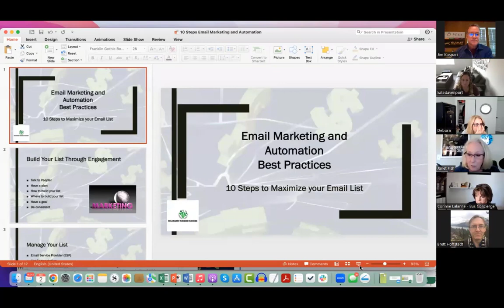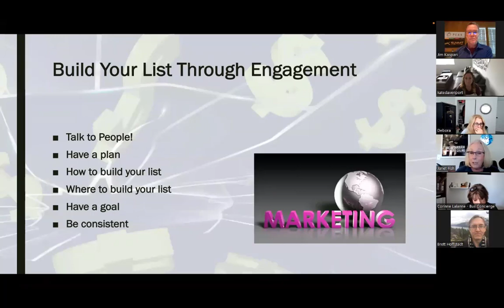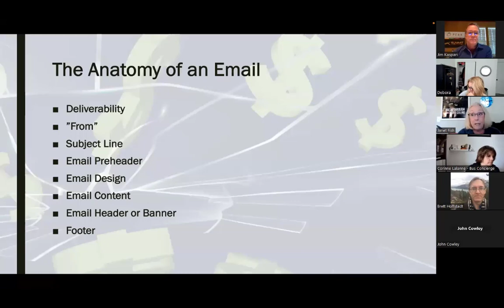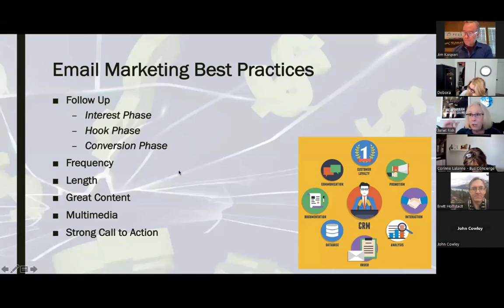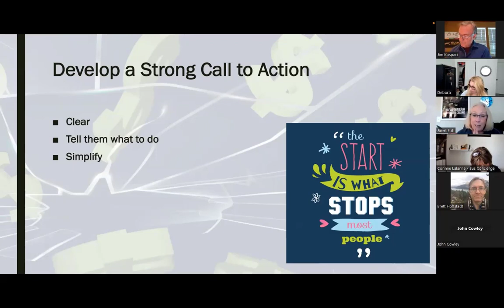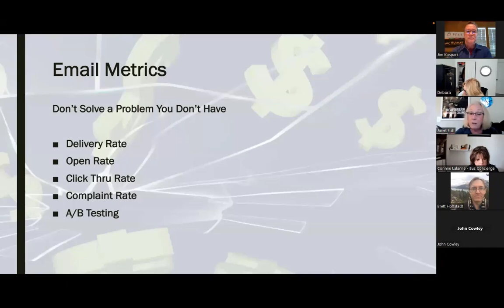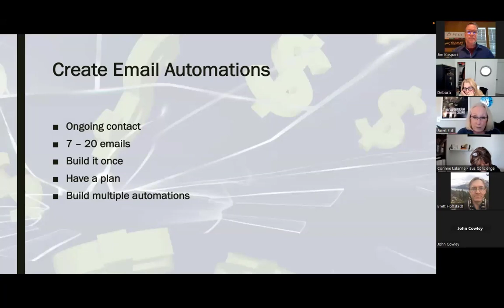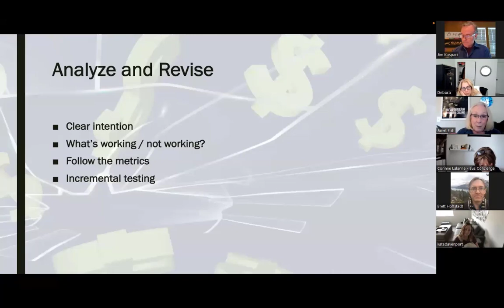email Marketing Best Practices with master business coach Janet Fish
Welcome to Business Profit Acceleration Group Coaching

Do you wonder how to do email marketing effectively?  How can you get the most out of email marketing.  Watch and listen to this video with master business coach Janet Fish for the answers you are looking for.

0:00 - Introduction master business coach Janet Fish
5:00 - the fortune is in the follow-up with email campaigns, active campaign, mailchimp
10:00 - list building consistency is key, plan, manage list is gold, follow-up is platinum
15:00 - email structure and content, design, form, subject line, footer, images
17:30 - email marketing best practices - interest to hook to conversion.  frequency to opt-in to immediate welcome and gift delivery, 2nd week 2x, weekly thereafter.  length, bullet points, valuable helpful content
20:00 - broadcast, weekly, automation evaluation campaign types
25:00 - email marketing metrics, open rate greater than 20% is good, click through, deliverability
27:00 - email automations 7-20, plan it out, decision trees
35:00 - chat GPT open.ai - create content, blogs, emails, books
37:00 - question and answer period - tags vs. lists, social offers, gift opt-in, artificial intelligence best use.